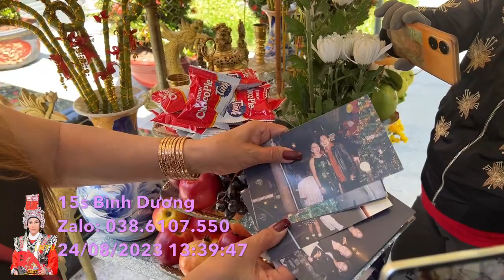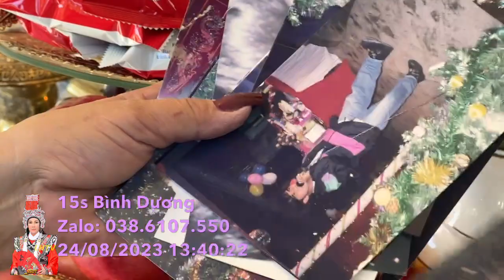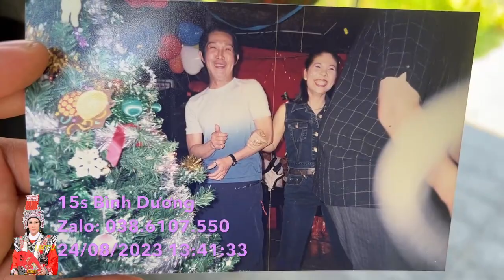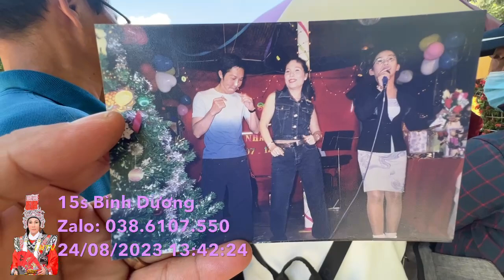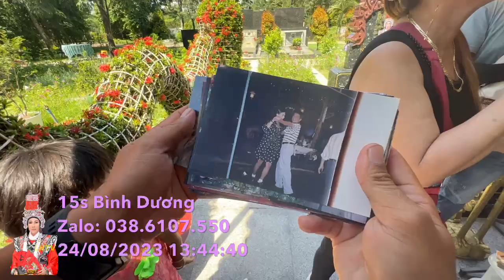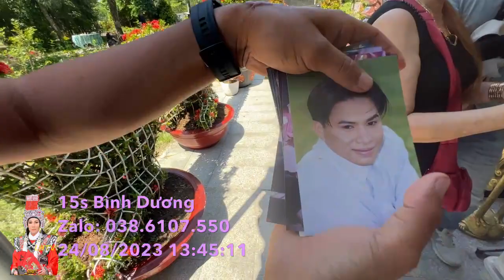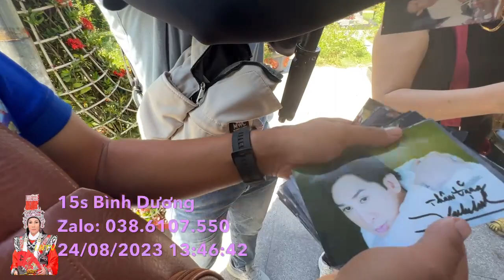Em Gái NS Vương Tài đến viếng Mộ Cậu Năm cho các Anh Em YouTuber Xem Lại Rất Nhiều Ảnh Cậu